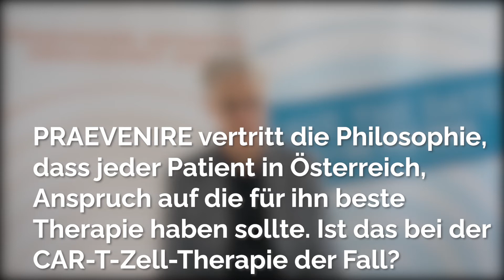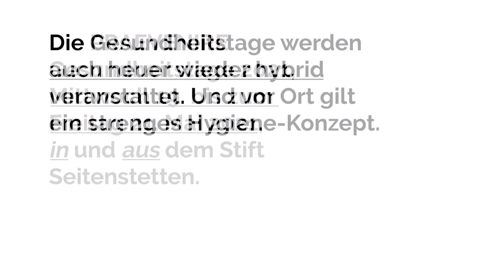Univ.-Prof. Dr. Ulrich Jäger: CAR-T-Zell-Therapie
📌 📌 📌 📌 📌„𝗝𝗲𝗱𝗲𝗿 𝘀𝗼𝗹𝗹 𝗱𝗮𝘀 𝗸𝗿𝗶𝗲𝗴𝗲𝗻 𝘄𝗮𝘀 𝗲𝗿 𝗯𝗲𝗻𝗼̈𝘁𝗶𝗴𝘁", so Univ.-Prof. Dr. Ulrich Jäger, Leiter der klinischen Abteilung für Hämatologie und Hämostaseologie am AKH Wien, über den Anspruch, dass jeder Patient in Österreich die für ihn beste Therapie haben sollte, und ob das bei der CAR-T-Zell-Therapie der Fall ist.

➤ 𝗦𝗔𝗩𝗘 𝗧𝗛𝗘 𝗗𝗔𝗧𝗘: 𝗗𝗶𝗲 𝗣𝗥𝗔𝗘𝗩𝗘𝗡𝗜𝗥𝗘 𝗚𝗲𝘀𝘂𝗻𝗱𝗵𝗲𝗶𝘁𝘀𝘁𝗮𝗴𝗲 𝟮𝟬𝟮𝟭 𝗳𝗶𝗻𝗱𝗲𝗻 𝘃𝗼𝗻 𝗠𝗶𝘁𝘁𝘄𝗼𝗰𝗵, 𝟭𝟵. 𝗯𝗶𝘀 𝗙𝗿𝗲𝗶𝘁𝗮𝗴, 𝟮𝟭. 𝗠𝗮𝗶 𝟮𝟬𝟮𝟭 𝗮𝗹𝘀 𝗵𝘆𝗯𝗿𝗶𝗱𝗲 𝗩𝗲𝗿𝗮𝗻𝘀𝘁𝗮𝗹𝘁𝘂𝗻𝗴 𝗶𝗻 𝘂𝗻𝗱 𝗮𝘂𝘀 𝗱𝗲𝗺 𝗦𝘁𝗶𝗳𝘁 𝗦𝗲𝗶𝘁𝗲𝗻𝘀𝘁𝗲𝘁𝘁𝗲𝗻 𝘀𝘁𝗮𝘁𝘁.